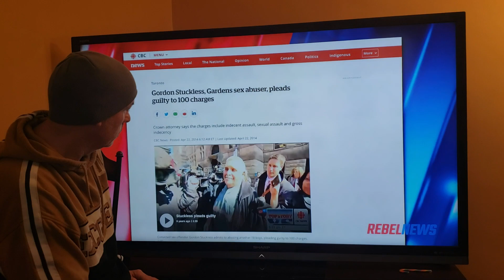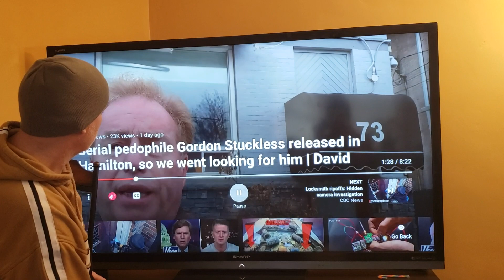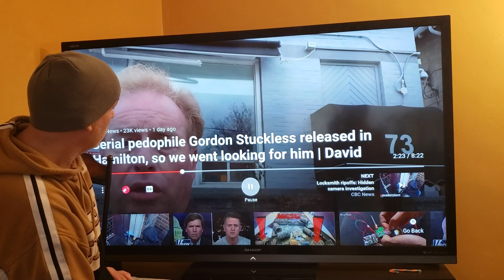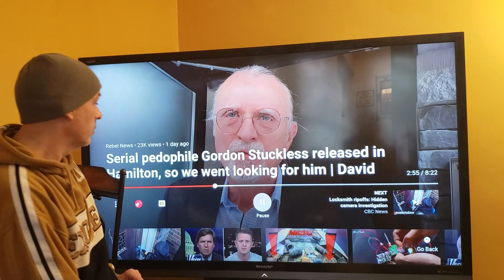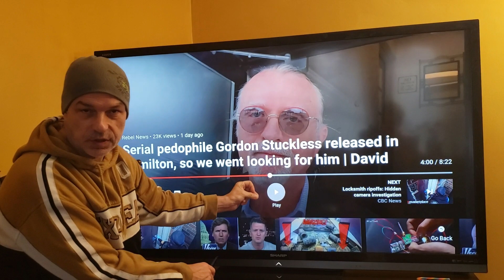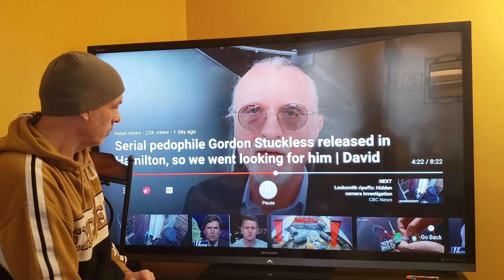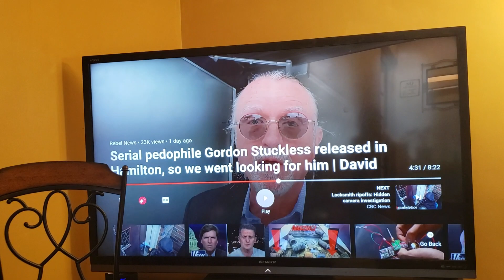Sex offender Gordon stuckless released in Hamilton Sanctuary City government's fault